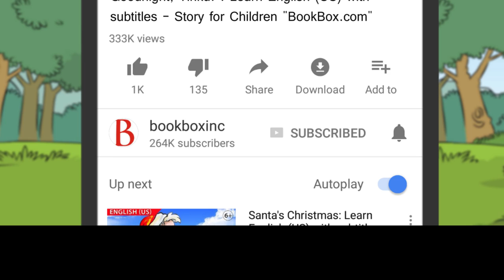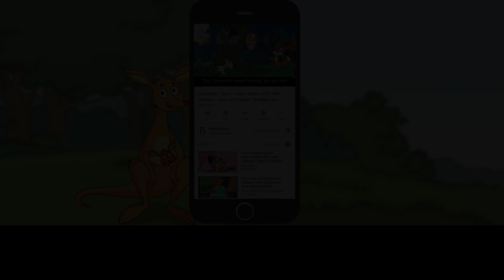Annual Haircut Day: Learn English (US) with subtitles - Story for Children & Adults "BookBox.com"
Sringeri Srinivas had very long hair. He wanted it cut on Annual Haircut Day. Everyone was busy. You will never guess who helped him that day.

Annual Haircut Day
Written by Noni
It was the Annual Haircut Day
for Sringeri Srinivas.
Sringeri Srinivas left home as usual
to go to the local barber.
But the barber said,
"Today, I have no time
to cut such long hair!"
Feeling sad,
Sringeri Srinivas went back home
to ask his wife for help.
But his wife said,
Feeling a little angry,
Sringeri Srinivas went to his friend,
the tailor.
But the tailor said,
Now a little worried,
Sringeri Srinivas
went to one more friend,
the carpenter.
But the carpenter said,
Poor Sringeri Srinivas.
It seemed no one would cut his hair
on this Annual Haircut Day.
In tears, he walked off by himself
past the village forest.
He sat near a cave and cried loudly.
"The day is nearly over.
How can I keep my promise
to cut my hair?
Oh God, help me!"
The tiger sleeping peacefully
inside the cave
was very disturbed by all the noise.
He came out, roaring,
waving his giant paws
at Sringeri Srinivas.
Poor Sringeri Srinivas was so scared,
so scared, so scared that…
…all the hair fell off his head!
Sringeri Srinivas ran
all the way back to the village.
The tiger went back to sleep.
Now, Sringeri Srinivas
will not need a haircut
for a very long time.

Story: Noni
Illustrations: Angie & Upesh
Narration: Jeremy Roske
Animation: BookBox

This story has been provided for free under the CC-BY license by Pratham Books, which is a not-for-profit children's books publisher with a mission to see "A book in every child's hand". to know more. Artwork has been adapted from the original book while the animation, music and narration have all been done by BookBox. This story artwork is originally illustrated by Angie & Upesh.